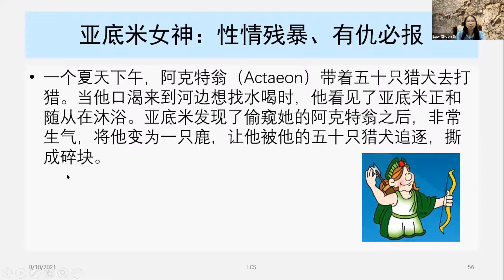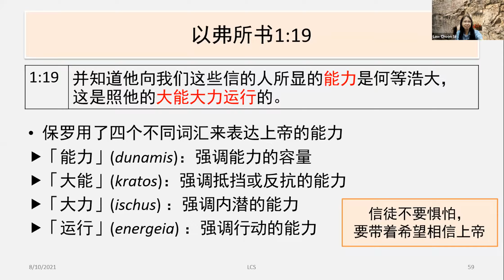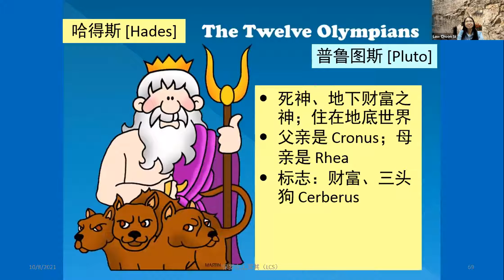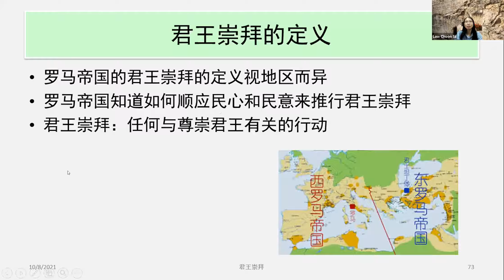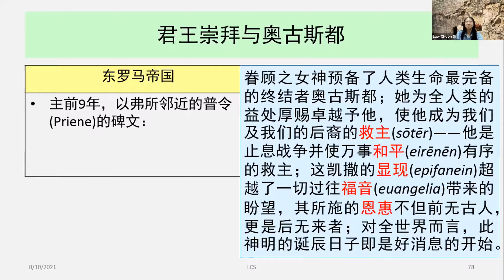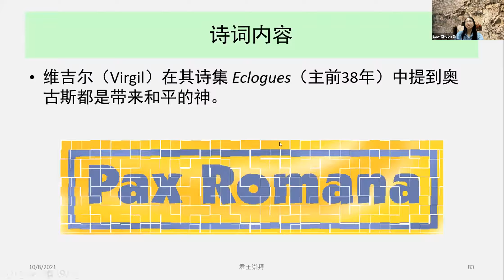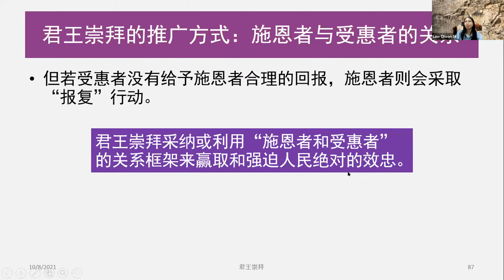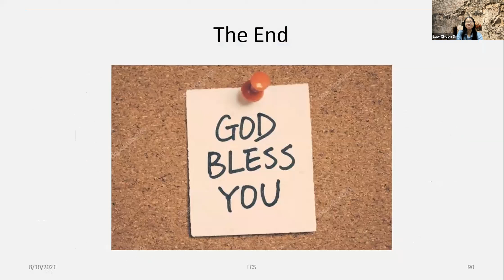新约导论 New Testament Introduction (Part 4)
讲员：刘聪赐讲师
美佳堂基督教教育圣经课程部